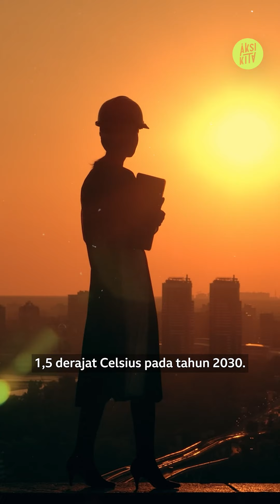DI TAHUN 2030 BAKAL ADA 2X BULAN RAMADHAN DALAM SATU TAHUN?? KOK BISA?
Di tahun 2030 nanti, kira-kira berapa umur kamu?? Coba tulis di kolom komentar ⬇️⬇️

Udah tahu belom? Di tahun 2030, umat islam bisa merayakan bulan suci Ramadhan 2x dalam setahun. Yaitu di bulan Januari dan Desember 2030. Wahh!! Gimana tuh?  Seneng? Excited? Atau Sedih Coba komen di bawah!

Masih tentang tahun 2030, ternyata para ilmuwan udah merumuskan laporan tentang pentingnya menekan kenaikan suhu bumi agar tidak lebih dari 1,5 derajat Celsius di tahun 2030. Yang artinya, hanya tinggal 7-8 tahun dari sekarang! Kalau kita gagal menekan kenaikan suhu bumi 1,5 deracat Celcius sebelum 2030... Dampaknya buruk guys buat kita dan anak cucu kita nanti.

Menurut kamu, aksi nyata apa yang harus dilakukan umat manusia untuk menekan kenaikan suhu ini sebelum tahun 2030? Coba tulis pendapatmu di kolom komentar ya ⬇️⬇️